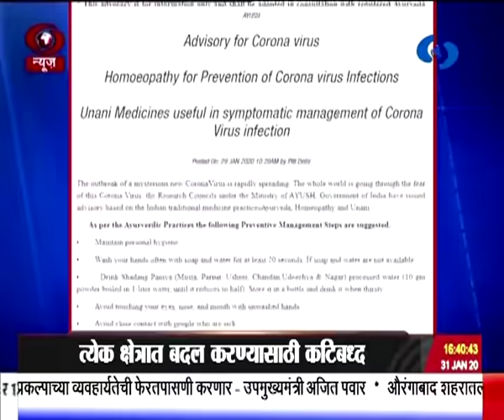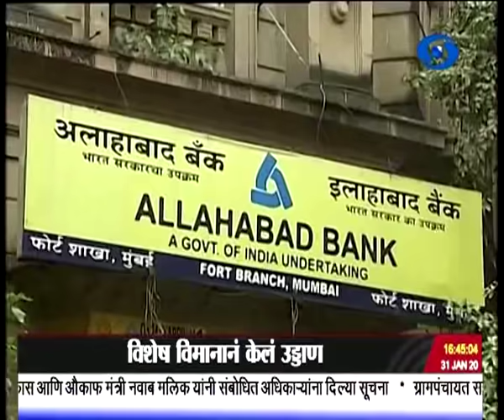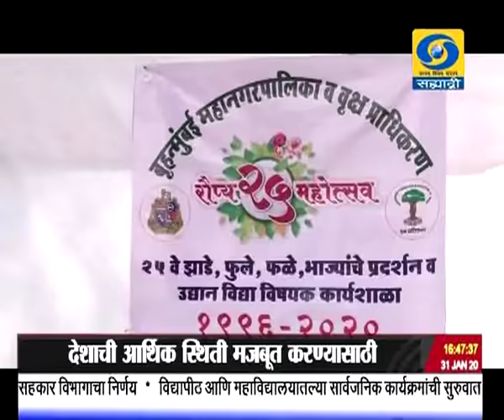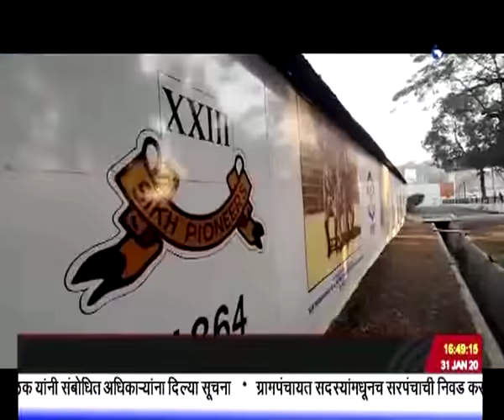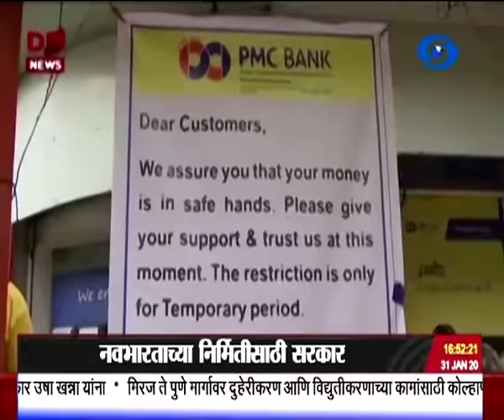साडेचारच्या बातम्या, दूरदर्शन सह्याद्री वाहिनी..(३१ जानेवारी २०२०)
ठळक बातम्या. नवभारताच्या निर्मितीसाठी सरकार प्रत्येक क्षेत्रात बदल करण्यासाठी कटिबध्द - संसदेच्या अर्थसंकल्पीय अधिवेशनाच्या पहिल्या दिवशी संयुक्त सत्रात राष्ट्रपती रामनाथ कोविंद यांचं प्रतिपादन

चालू दशक हे भारतासाठी अत्यंत महत्वपूर्ण असून हे दशक भारताचं दशक म्हणून ओळखलं जावं यासाठी पाया रचला गेला आहे - राष्ट्रपती रामनाथ कोविंद

देशाची आर्थिक स्थिती मजबूत करण्यासाठी सरकार प्रयत्नशील - पंतप्रधान नरेंद्र मोदी यांची स्पष्टोक्ती

२०२० वर्षाचा आर्थिक सर्वेक्षण अहवाल संसदेत सादर, आर्थिक विकासदर सहा ते साडेसहा टक्के राहण्याचा सर्वेक्षणात अंदाज

पायाभूत विकास क्षेत्रात शंभर लाख कोटींची गुंतवणूक करण्याची गरज आर्थिक सर्वेक्षणातून व्यक्त

जम्मू - श्रीनगर महामार्गावरील टोलनाक्यावर सुरक्षा दल आणि दहशतवाद्यांच्या चकमकीत तीन दहशतवादी ठार, अन्य फरार, दहशतवाद्यांच्या शोधासाठी तपास मोहिम जारी

चीनमध्ये कोरोना विषाणूंच्या संक्रमणामुळे मृतांची संख्या पोहोचली २१३ वर, तर ९ हजार ६९२ जणांना विषाणूची लागण, वुहान इथं अडकून पडलेल्या भारतीय नागरिकांना परत आणण्यासाठी एअर इंडियाच्या विशेष विमानानं केलं उड्डाण...